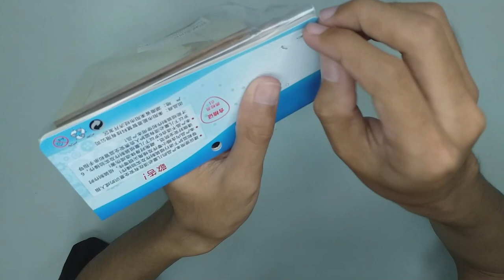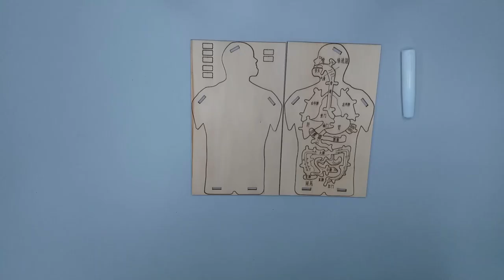STEM Tools #1: Pasang Fuzzle Pencernaan Manusia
Ternyata alat peraga perncernaan tidak perlu mahal berupa patung, bisa terbuat dari mainan kayu seperti Fuzzle berikut.